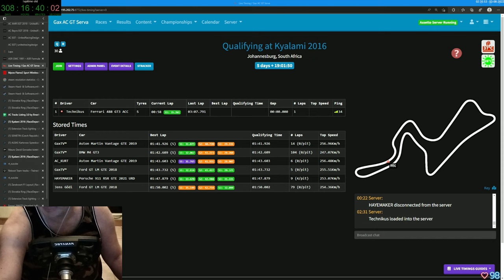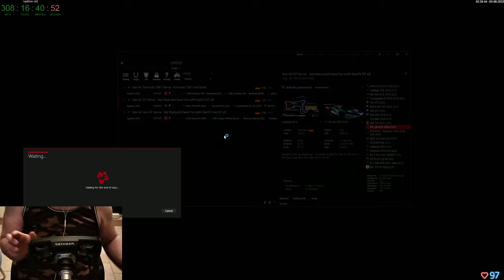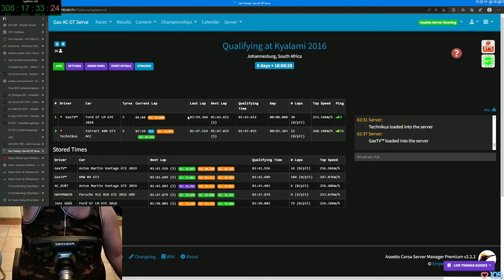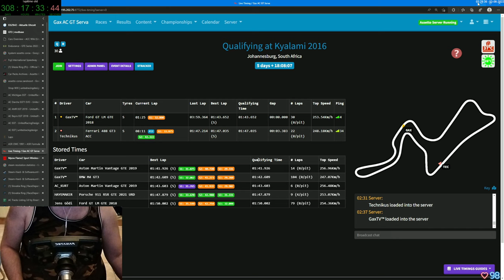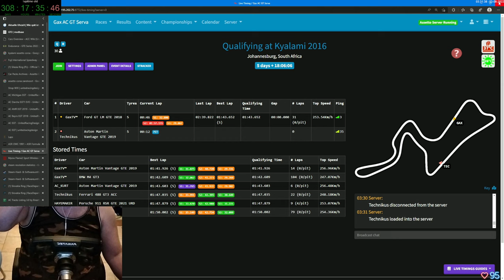Gax lernt fahren in Assetto Corsa - Tag 27 Folge 01 - Keep Racing - See You On The Track